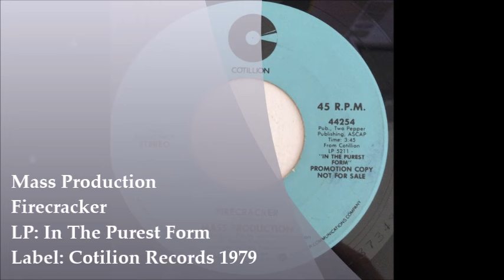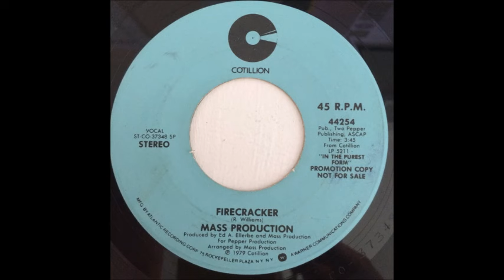Mass Production – Firecracker (Promo 45)